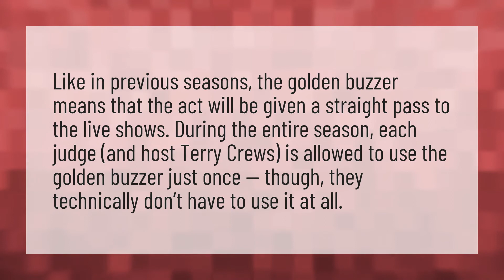Are all the golden buzzers used?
Golden Buzzer • Are all the golden buzzers used?